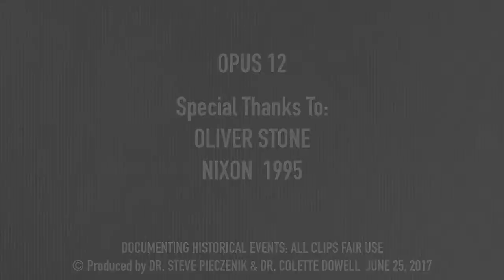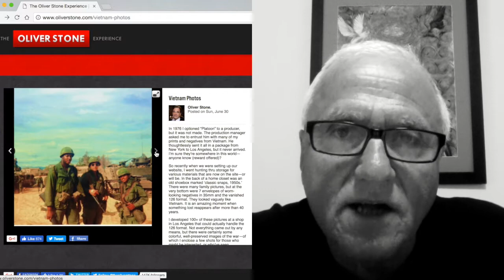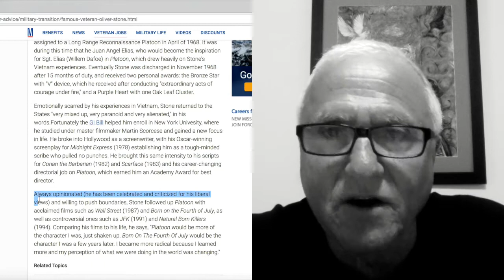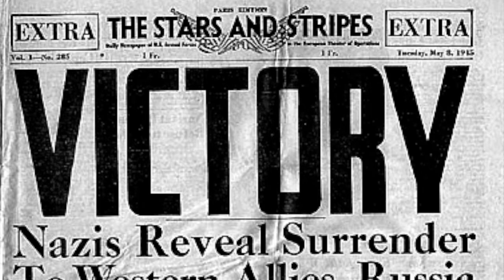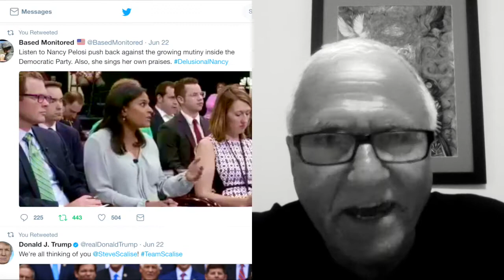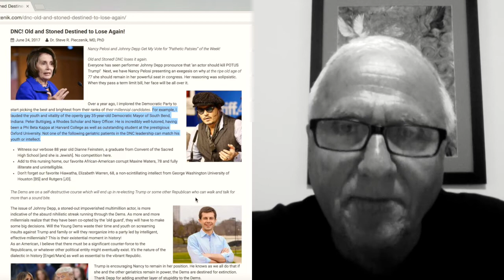STEVE PIECZENIK: OLIVER STONE & PUTIN: Democrats Update OPUS 12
Dr. Steve Pieczenik: Oliver Stone & Nixon 1995: RUSSIAN PUTIN INTERVIEW with Oliver. Oliver a Decorated Vietnam Veteran. Some of his personal photographs taken during that era in Vietnam are contained within the authentic imagery. Special Thanks to Oliver Stone for his website and his photography. Damn Maxine Waters and Old Pelosi at it again with their mystifying brain warps. Democrats getting WAY TOO OLD and SENILE for good of younger Generations coming forward. Yeah, wow...unreal those old people, the way they are and all, well, it is amazing they are still in any office, let alone a major department. Phew. OPUS 12 produced by Dr. Steve Pieczenik of STEVE TALKS & Dr. Colette Dowell of CIRCULAR TIMES: Documenting historical events: ALL CLIPS FAIRS USE: News, Educational, Informative.